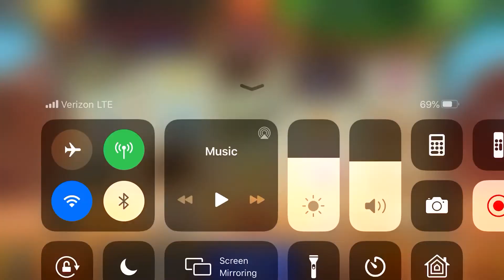Epic win of the day from a bonus $0.50 to $90! Chumba casino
Nice bonus